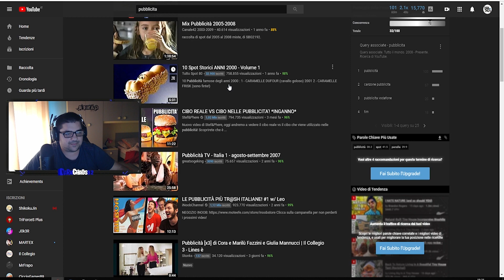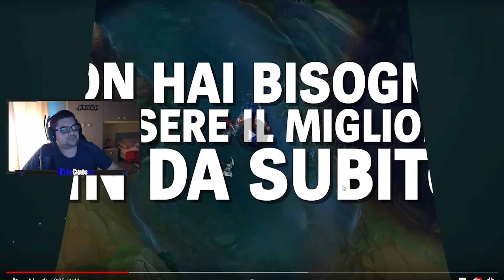IMITA LA PUBBLICITA' - CHALLENGE #1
Imitare la pubblicita' , un format creato da me ! spero vi piaccia , a 100 like prossima episodio .

SHOP MAGLIETTE E TANTI GADGET : COMING SOON !